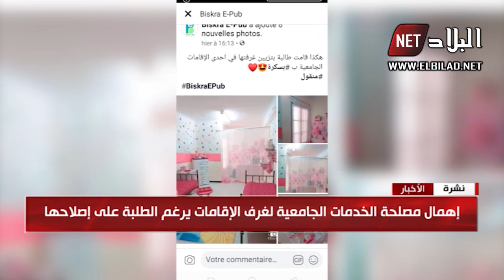الوادي: طالب جامعي يرفع التحدي بتهيئة غرفته في الإقامة الجامعية